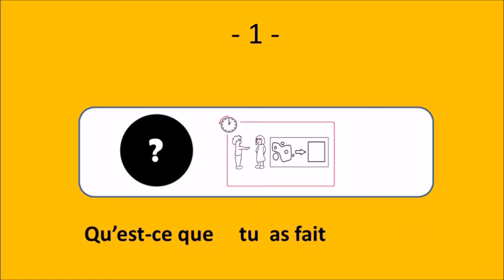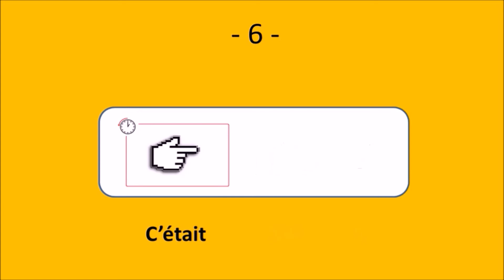How to talk about yesterday in French: Hier - Le français illustré #104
PASSÉ COMPOSÉ – FAIRE – GÂTEAU – POMMES

Qu’est-ce que tu as fait hier ?
Hier j’ai fait un gâteau aux pommes.
C’était difficile ?
Non, ce n’était pas beaucoup de travail.
J’ai mangé le gâteau avec de la glace à la vanille.
C’était bon ?
C’était délicieux.